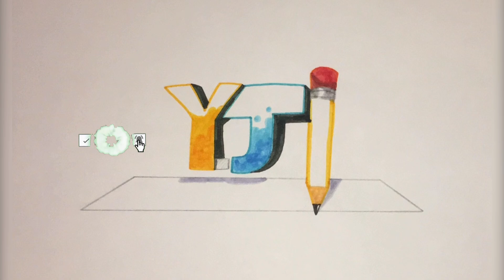MARCHO AND ZACK| The Bad Kid Try’s To Be Good